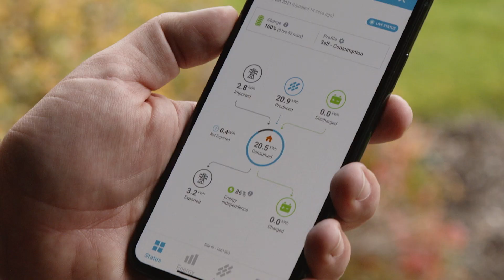It is a new day for solar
Solar power is no longer an experiment. It is reliable and ready.

You can make, use, and sell your own power with Enphase.  Let us harness the sun's abundance in our living spaces.